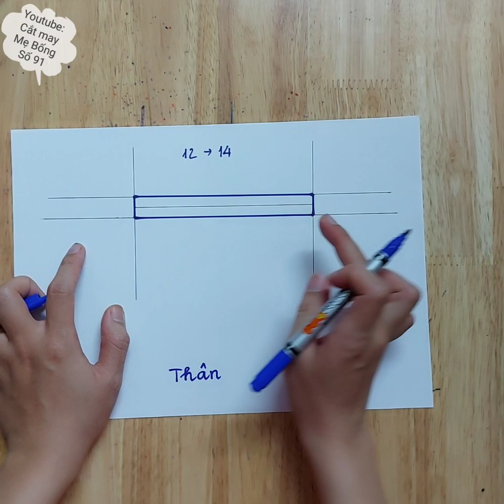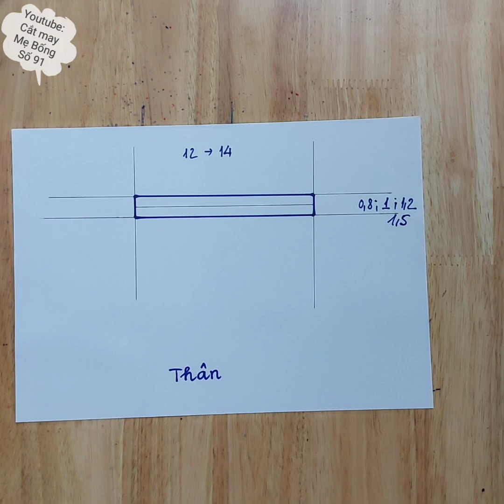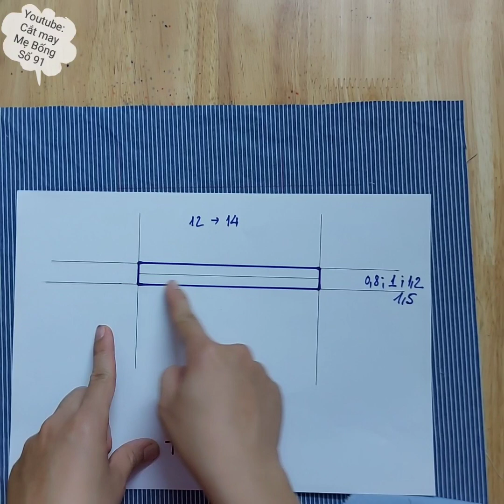🌻 91 🌻 Hướng dẫn CÁCH MỔ TÚI 2 CƠI | TÚI MỔ 2 VIỀN - Cắt may Mẹ Bống Số 91